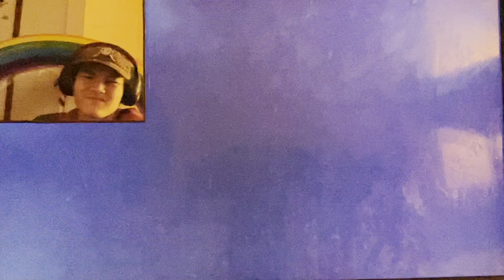Dark Assassin let’s play dead island:part 5 gotta kill them all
Deathdefiying